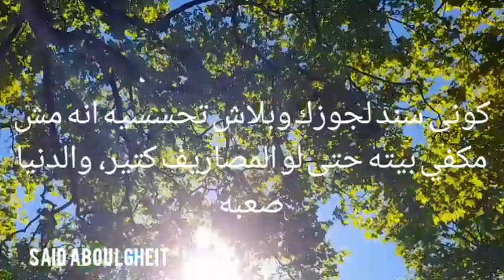ازاى تخلي حياتك سعيده وكلها اطمئنان